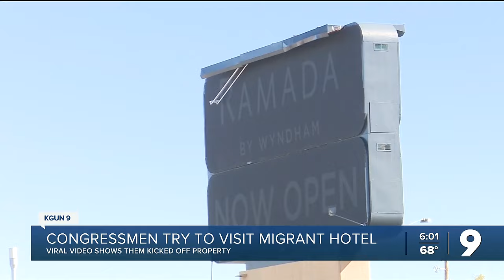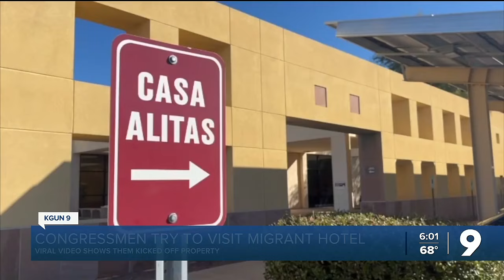Congressman who was denied access to migrant shelter speaks with KGUN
border